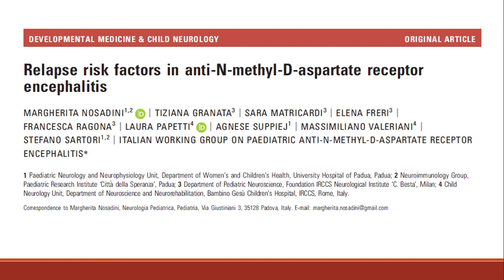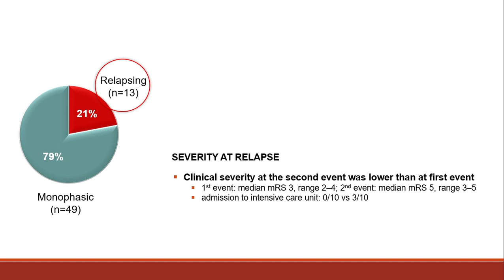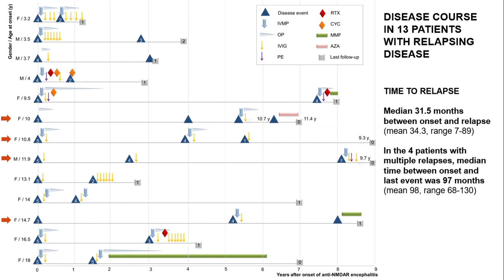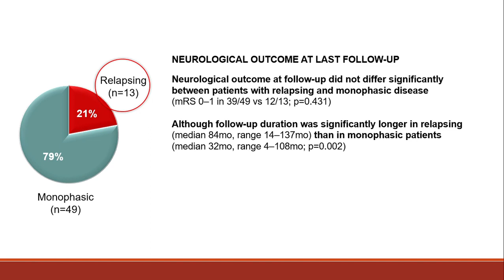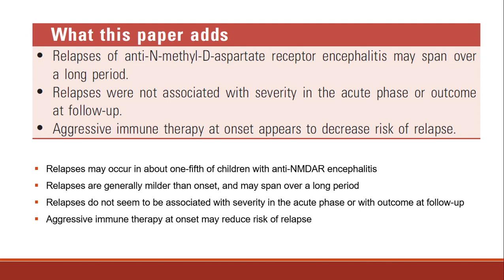Relapse Risk Factors in Anti-N-methyl-D-aspartate Receptor Encephalitis | Margherita Nosadini | DMCN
DMCN Author Podcast

In this podcast, Margherita Nosadini discusses her paper 'Relapse risk factors in anti‐N‐methyl‐D‐aspartate receptor encephalitis'.

DMCN Journal:
Developmental Medicine & Child Neurology (DMCN) has defined the field of paediatric neurology and childhood-onset neurodisability for over 60 years. It is a multidisciplinary journal, one of the world’s leading journals in the whole field of paediatrics. DMCN disseminates the latest clinical research results globally to enhance the care and improve the lives of disabled children and their families.